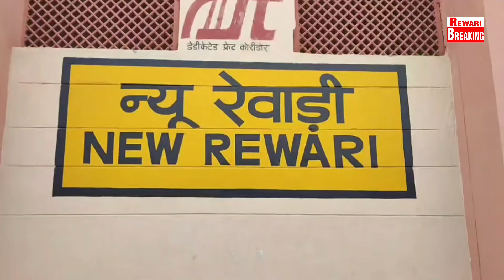New Rewari Station#प्रधानमंत्री ने दी रेवाड़ी को बड़ी सौगात